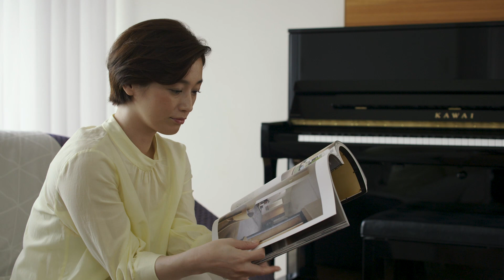Kawai AURES Hybrid Piano | Promotional Video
Kawai AURES, a hybrid upright piano, introduces a new piano lifestyle, by allowing the instrument's soundboard to be used as a speaker for playing back one's favorite music from a smart device.